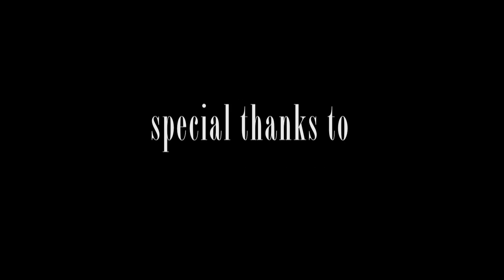BEST Wedding First Dance - Harlem Shake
Our DJ Rocks, Orlando Wedding DJ helped execute an AMAZING first dance! Ashley and Kyle danced to You are the Best Thing and cut into the Harlem Shake.